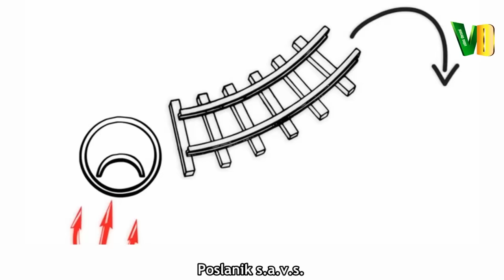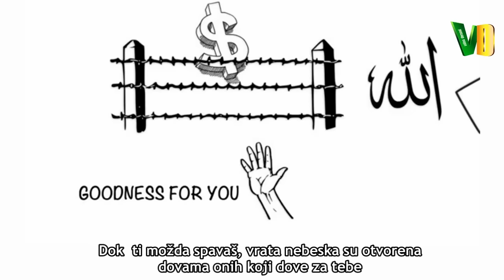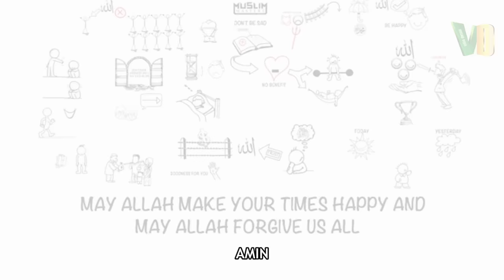Ne budi tužan